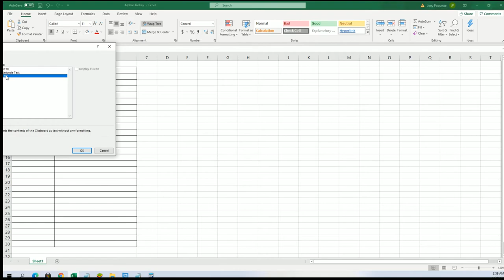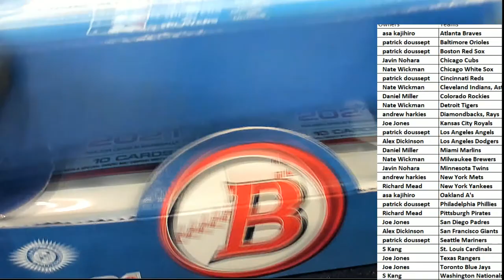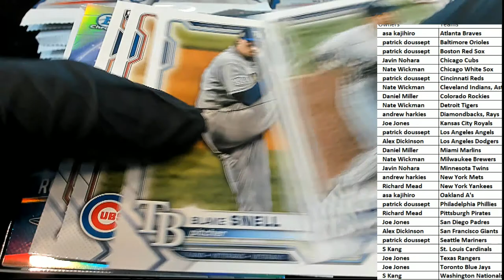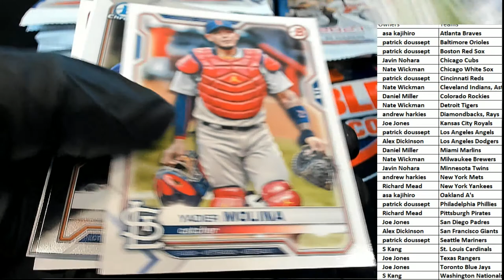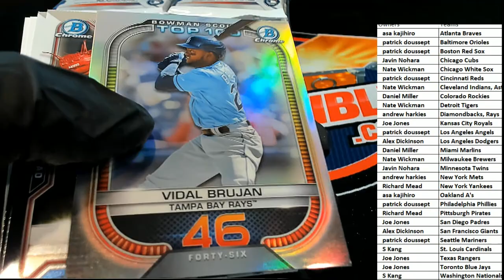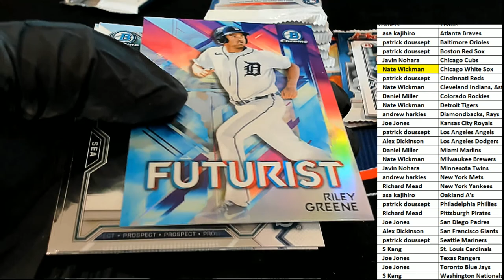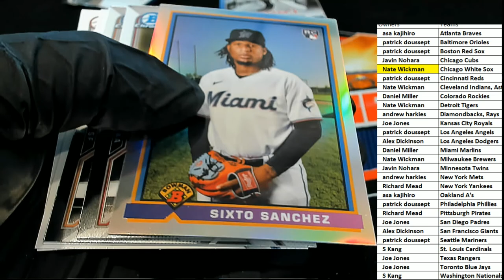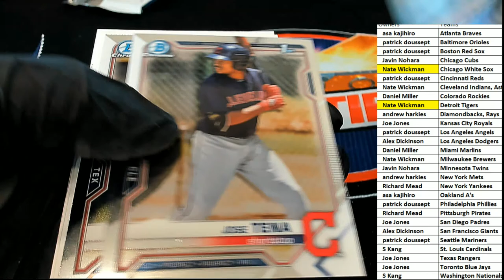2021 Bowman Baseball Hobby ID 21BOWHOB102